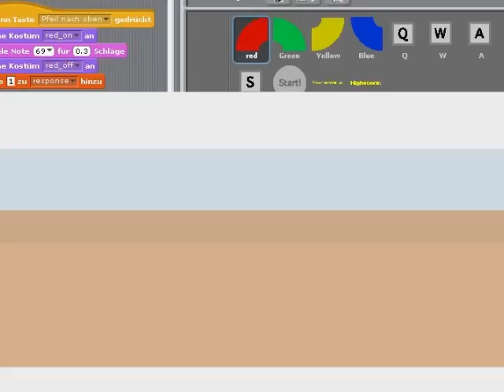MaKeyMaKey Shield for Arduino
Howto build a MaKeyMakey shield for Arduino using a Arduino Leonardo and a bread boad. Code and assembly instruction can be found at: